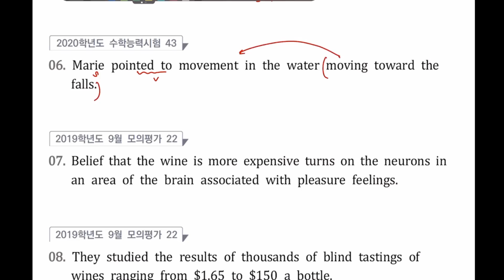[전략구문] 9. 분사의 수식 from 1번 to 8번